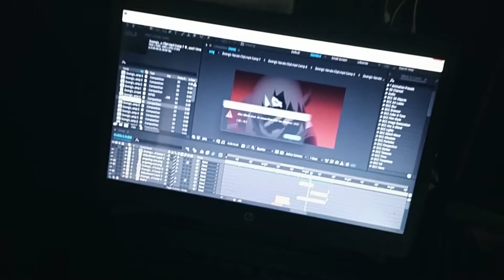|| Mxt4n X Hrixy || Collab Edit/AMV || Bounce Back || Mxt4n_fx ||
Special collab with my bro, Hope you'll would have enjoyed this💕
Support him!!!
MUSIC
Doja Cat - Big Sean - Bounce Back (Vanic Remix)
Ac - both of us for our part
Thumbnail By - Me
TimeStamp -
00:00 - 00:10 Intro
00:10 - 00:54 My Part
00:54 - 01:07 Hrixy's Part
01:07 - 01:11 Outro
ANIME
My Part - Naruto/Boruto
Feniks Part - Demon Slayer
 Editing Software
Adobe After Effects 2018(video)
Adobe Audition 2020(audio)
THNX FOR WATCHING 💞!